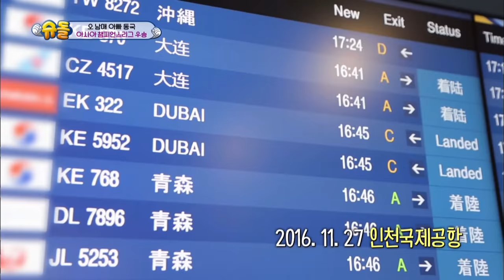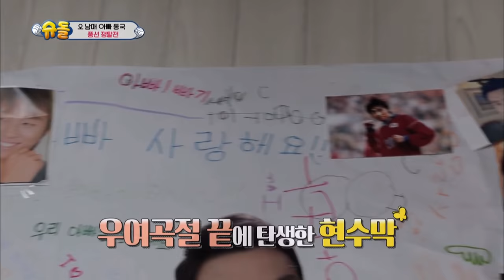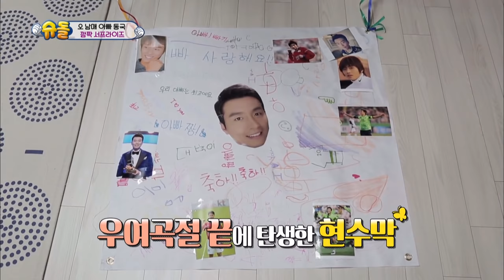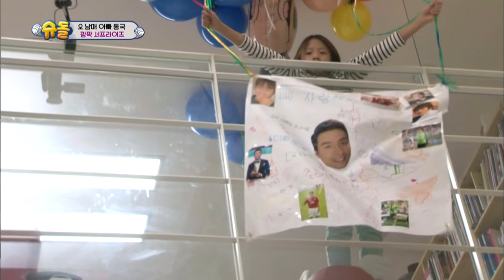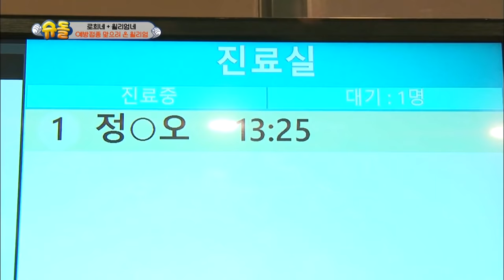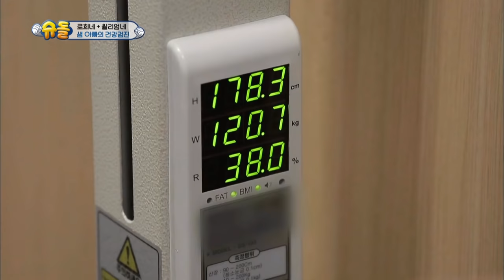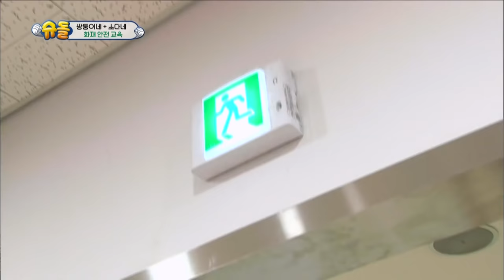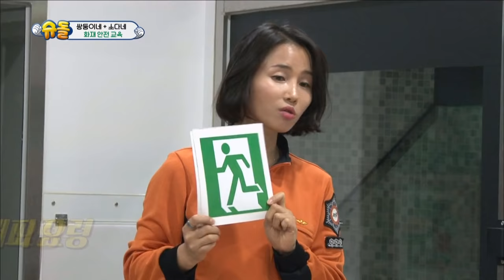The Return of Superman | 슈퍼맨이 돌아왔다 - Ep.161 [ENG / 2016.12.25]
- Ep.161 : [A Dad Is a Child’s First Teacher] As Donggook returns home to his children with a winning medal, the five children prepare a surprise party for him. Hwijae asks Seoeon and Seojun to run an errand, but they cannot resist the temptation to visit a stationary store. Taeyoung visits the Hammington’s with Rohee and helps Sam feed William baby food for the first time.